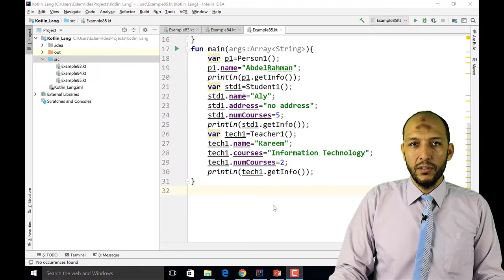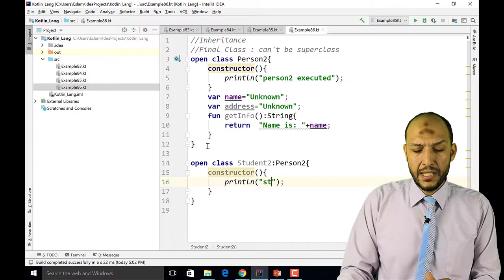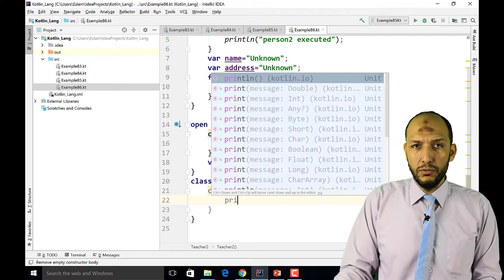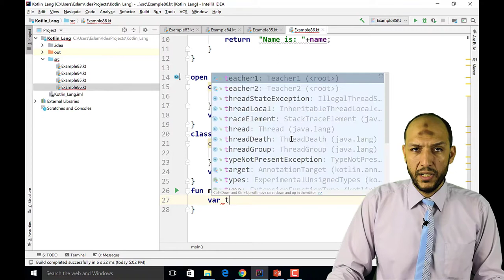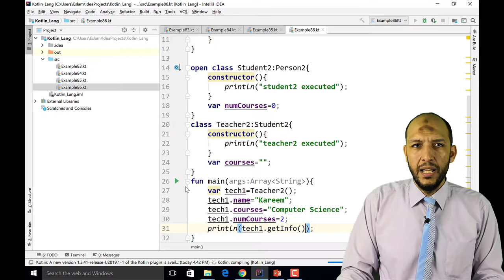71 Android Kotlin OOP Inheritance and constructors execution priority